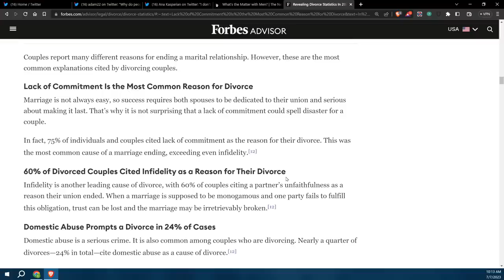Destiny And John Doyle On The State Of Masculinity In The West